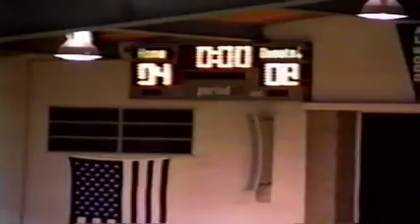Annawan Student Council Benefit Game 1 31 1997